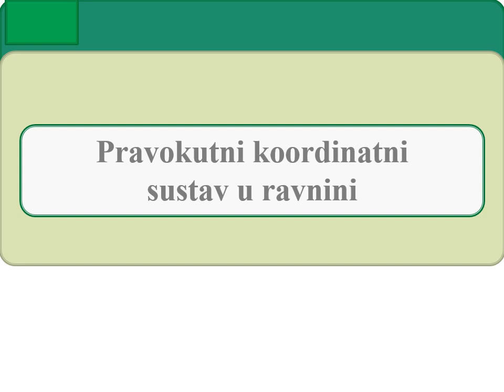07. Pravokutni koordinatni sustav u ravni